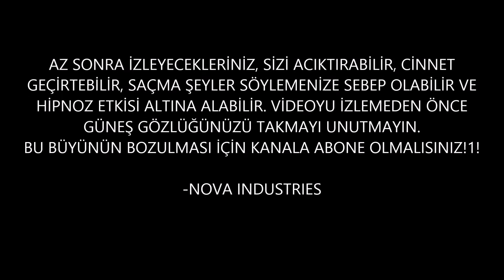N.O.V.A Geliyor! Nova Industries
Nova Industries takipçisi olun!
Become a follower of Nova Industries!

Nova, Kraft, Nova Kraft, NovaKraft, Gaming, Game, Oyun, Oyunculuk, Games, Oyunlar, Macera, Aksiyon,